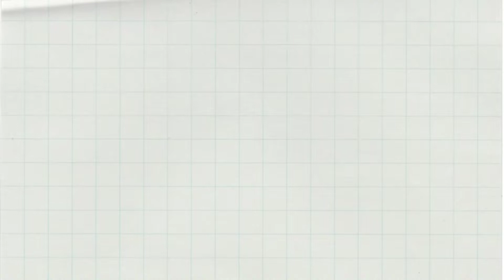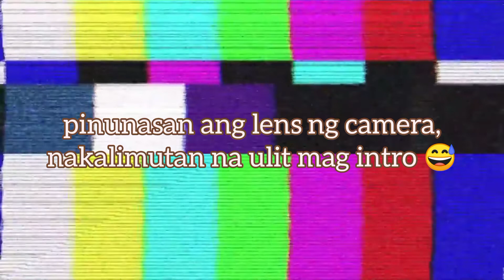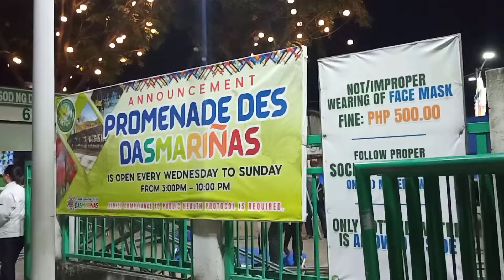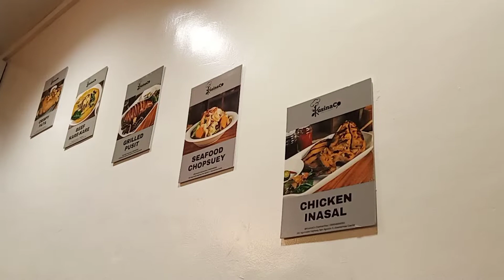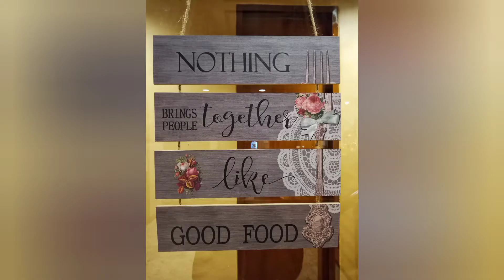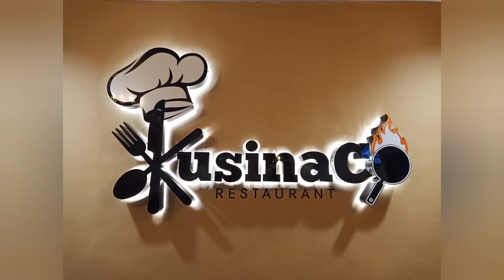Birthday gala 2022 + Dinner | RyLe TV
Maliban sa roadtrip may dalawang travel destinations kami araw araw, minsan tatlo...

Bahay. Office. Supermarket.

Naisipan namin lumabas ni Ryan para icelebrate din ang kanyang... birthday!!! 🎉